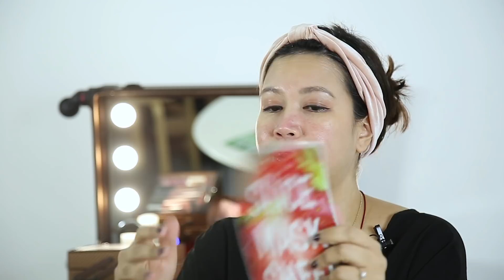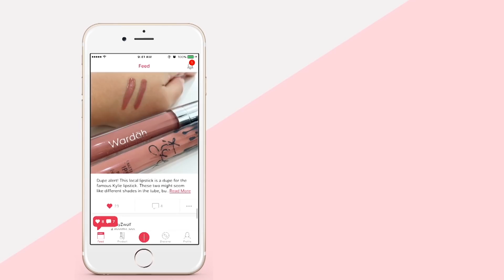Review Kocostar Slice Mask Sheet | Skincare 101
Kali ini Affi Assegaf nyobain multimasking pakai Kocostar Slice Mask Sheet yang bukan cuma bentuknya yang gemes, tapi wanginya juga persis dengan wangi asli buah dan sayurnya.